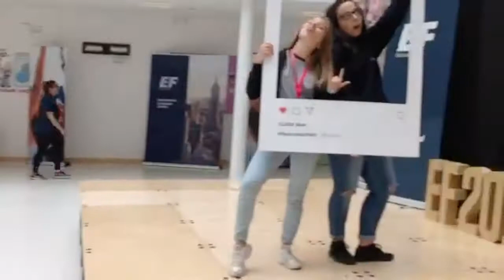Worst summer ever 😉😂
EF Language Travel - Worst summer ever 😉😂 by Stuart's